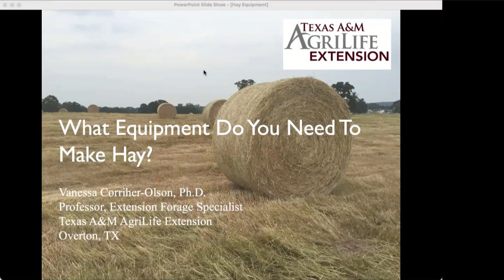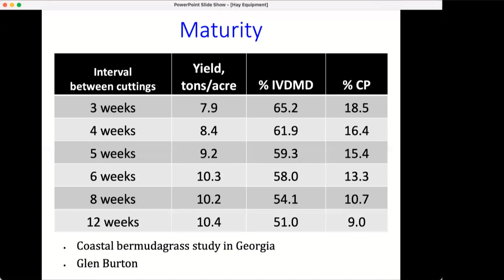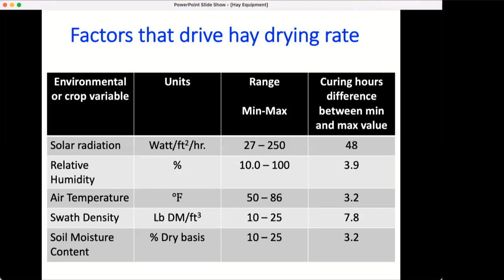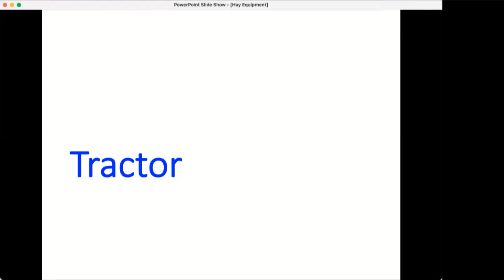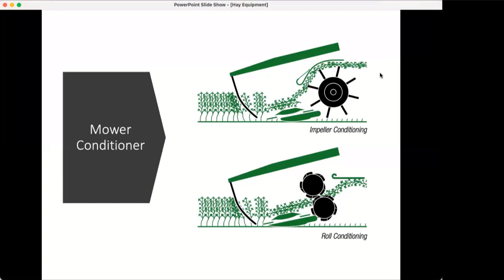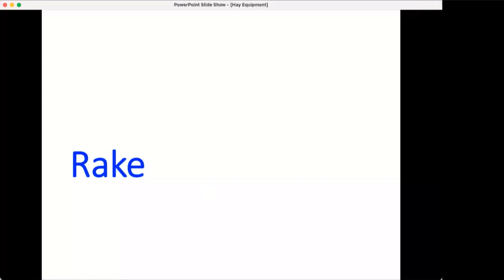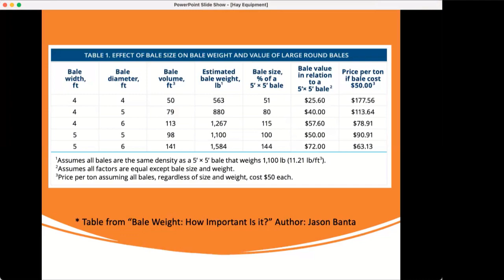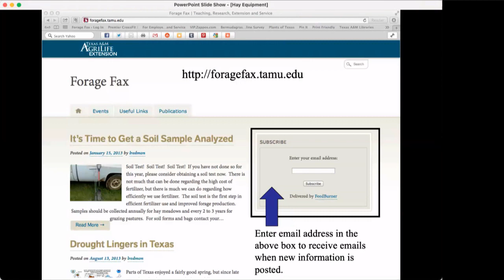What Equipment do you need to make hay?